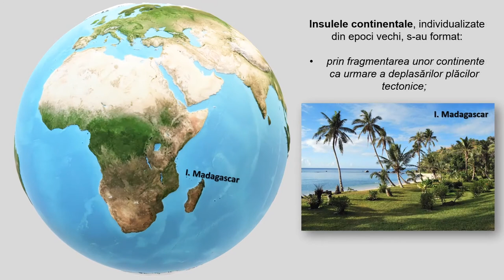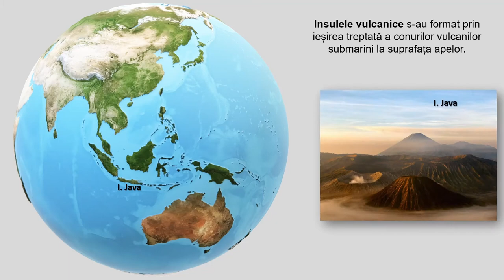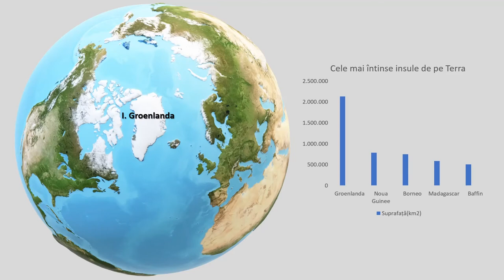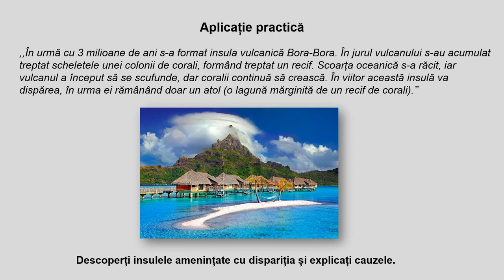Tipuri de insule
Prin intermediul acestui video animat, elevii pot dobândi cunoștințe despre clasificarea insulelor în funcție de modul de formare și suprafață.
 La finalul resursei se regăsește o aplicație practică, în care se solicită elevilor să citească un text, apoi să descopere exemple de insule amenințate cu dispariția și să explice cauzele.